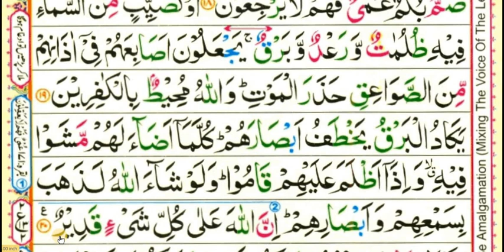Para-1/Surah bakra/verse 19 to 20/سورۃ البقرہ/ (part=6)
Queries solved
1)SURAH AL BAQARH
2)Learn surah al baqarah
3)How to learn quran for beginners
4)Learn surah al baqarah with tajweed

Surah Al baqrah series is going on.if you want to learn surah al baqrah  watch surah Al Imran  lesson videos.surah Al imran is important surah of Quran.
Holy Quran Education is shared surah Al baqrah short videos with you.there are many blessings of surah Al Imran.everyone should read surah Al Baqrah everyday in the morning.
I'm teaching surah Al baqrah word by word and in short videos.